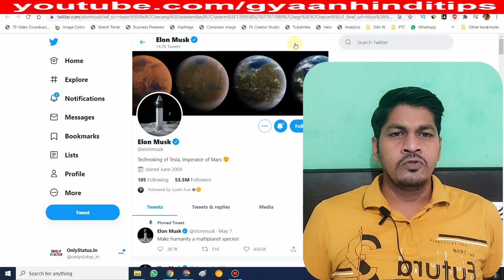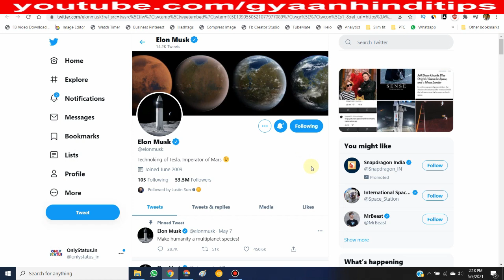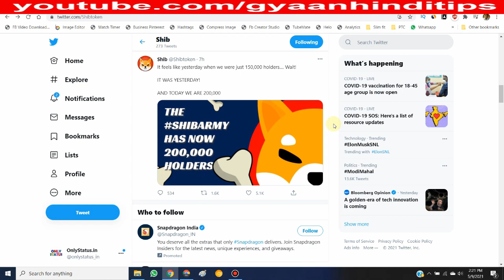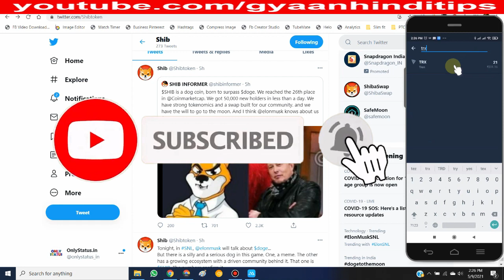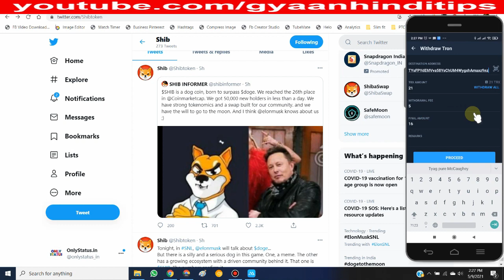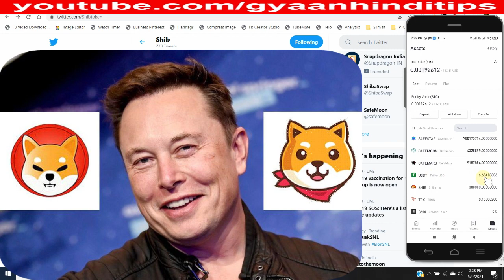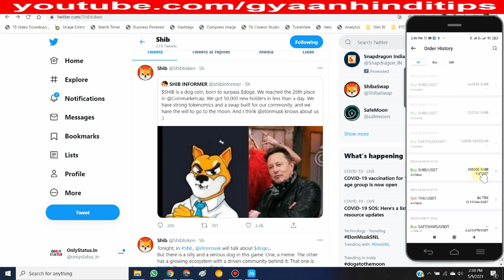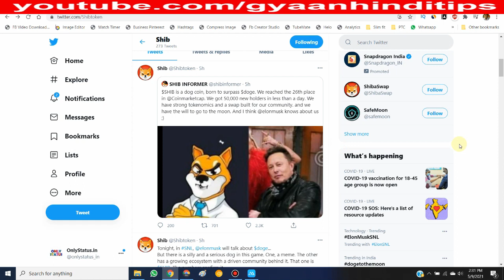How to Buy Shiba Inu coin | Elon Musk Shiba | The Next Doge for 1000x Profit 🔥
Points Covered:-
memes shiba inu
memes token
memes coin
how to buy shiba inu coin on coinbase
shiba inu coin price prediction
shib coin where to buy
where can i buy shiba inu crypto
best cryptocurrency to invest in 2021 for short term
best cryptocurrency to invest in 2021 for long-term
best penny cryptocurrency to invest in 2021
best cryptocurrency 2021
cryptocurrency news
shiba inu
shiba inu token
shiba coin
dogecoin
dogecoin prediction
cryptocurrency news
best cryptocurrency app
best cryptocurrency app in india 2021
best cryptocurrency app in india
shiba inu coin bitmart
shiba inu coin price
shib coin
shib coin price prediction
elon musk shiba